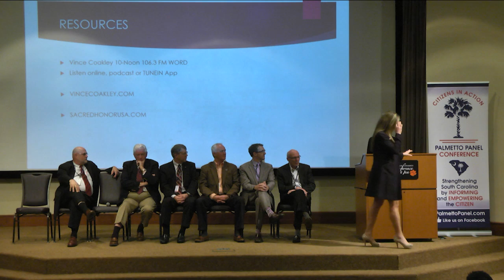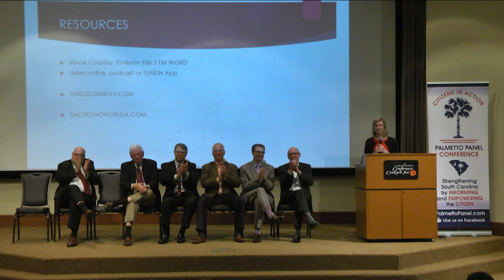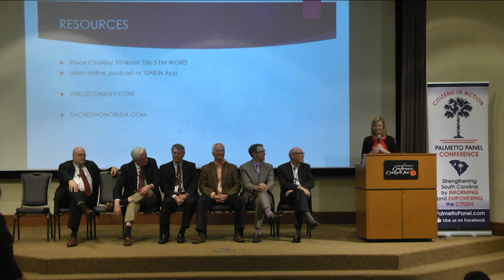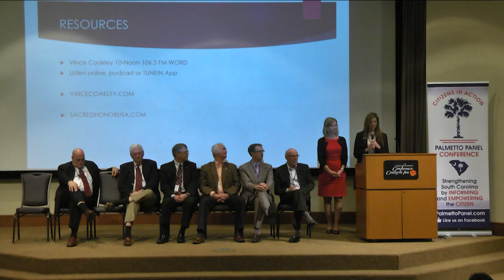Diane & Stacy Closing Remarks Palmetto Panel 2016